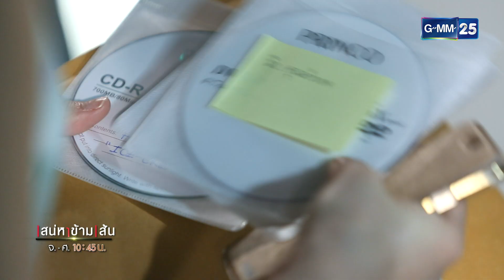คลิปฉาวเจ้าปัญหา งานนี้มีคนแหกแน่! | รวมซีนเด็ด | เสน่หาข้ามเส้น Ep.15 | GMM25